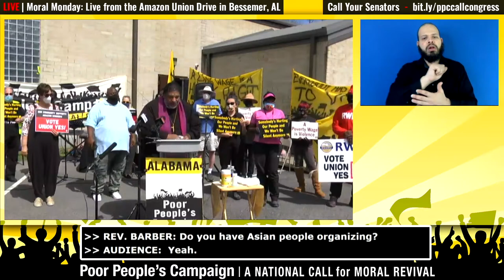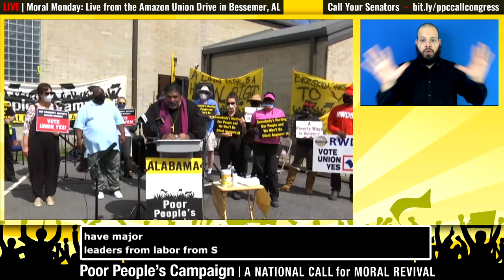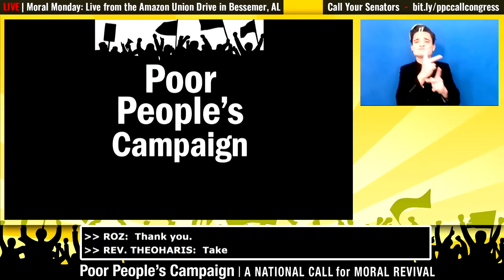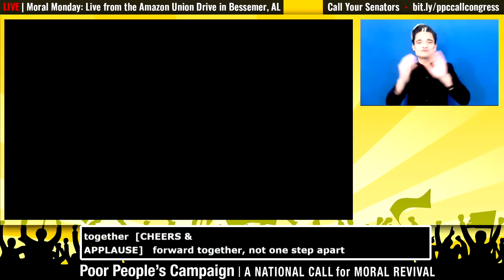Moral Monday: Our Wage, Our Vote, Our Power!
🚨JOIN US LIVE from Bessemer, AL where Rev. Dr. William J. Barber, II will join with the Alabama Poor People’s Campaign & Amazon workers to demand dignity, respect & a union for all workers and online for a rally with labor leaders from across the nation!